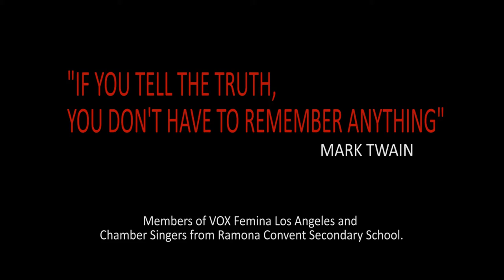VOX Joins Ramona Convent HS Choir In "If YouTellTheTruth"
VOX Femina Los Angeles kicked off its brand new Youth Outreach Program with a day of mentorship and music making at Ramona Convent Secondary School in Alhambra, CA.

The student choir wanted to send a message with this short piece  based on a quote by Mark Twain: "If you tell the truth, you don't have to remember anything."